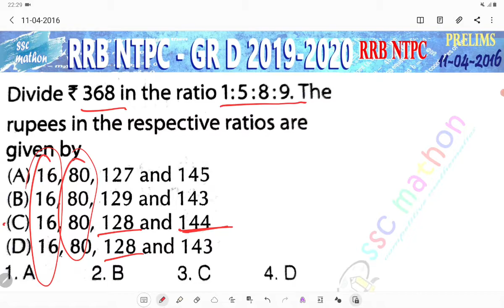divide Rs 368 in the ratio 1:5:8:9 the rupees in the respective ratios are given by